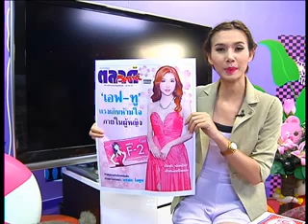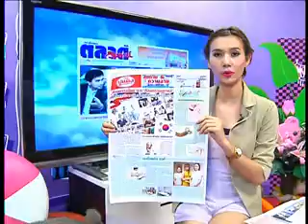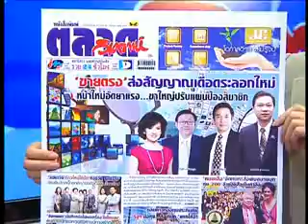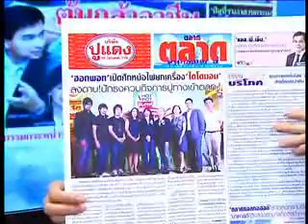รายการตามหาความจริง 26-2-55 3/4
รายการตามหาความจริง

สัมภาษณ์ Dr.Timothy Laklem Executive Committee KNU/KNLA Peace Council